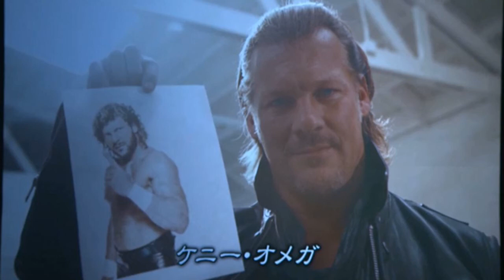Chris Jericho to headline Japan’s version of Wrestlemania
Chris Jericho sprung a surprise on the wrestling world when he challenged IGPW United States champion Kenny Omega to a dream match at WrestleKingdom 12 on January 4 inside the Tokyo Dome. Away from the glamorous world of WWE, Japan is arguably the second biggest country in terms of interest in wrestling and Jericho looks to shift his focus to New Japan Pro Wrestling.
“I am the alpha of this business, and I’m going to prove it. Because I’m challenging you, Kenny. Jericho vs. Kenny. Alpha vs. Omega,” is what Jericho stated in the challenge.
Having started his career with the WWE in 1999, Jericho has vowed numerous times that he is a loyalist of the company which is headquartered in Connecticut, but this highlights a change of heart and possibly a feud between the Canadian and the WWE. It all began as a tongue-in-cheek Twitter conversation between Jericho and Omega and went on to explode into one of the most unlikely scenarios any wrestling fan could imagine. This would also pit two of this generation’s best in head-to-head contest for first time in New Japan Pro Wrestling.
Jericho, now a free agent, is putting in his own funds into the pro wrestling cruise (labelled Rock N’ Wrestling Rager At Sea) seems to be the catalyst for working with outside promotions. His feud with the WWE could stem from the Japanese brand’s rise within the US or his association with Young Bucks – comprising former WWE defectors Cody Rhodes, Marty Scurll and Adam “Hangman” Page – which “invaded” a recen